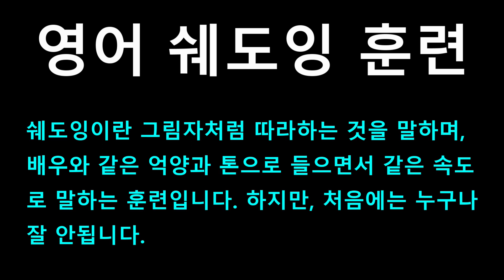[영어쉐도잉] 프렌즈 시즌1 5화 #199 - What a beautiful story. // Yeah. // Hey, I'm fine by the way.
#197 : Hi. // Hey, how'd it go?
#198 : Excellent. // We ripped that couple apart, and kept the pieces for ourselves.
#199 : What a beautiful story. // Yeah. // Hey, I'm fine by the way.
#200 : Oh, I'm sorry. // Where's Chandler?
#201 : Oh, he needed some time to grieve.
#202 : I'm free! I'm free! // That ought to do it.